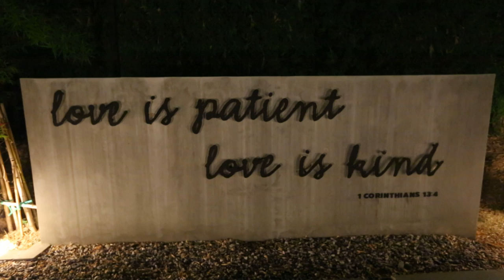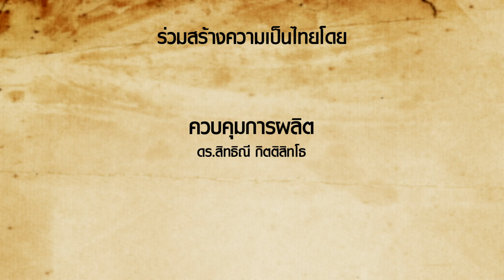รายการคนไทยใต้ร่มราชัน 26 เมษายน 2563 @คนไทยชวนเที่ยว ครอสทู ริเวอร์แคว รีสอร์ต จ.กาญจนบุรี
รายการคนไทยใต้ร่มราชัน 26 เมษายน 2563 @คนไทยชวนเที่ยว ครอสทู ริเวอร์แคว รีสอร์ต (X2 River Kwai Resort) จ.กาญจนบุรี